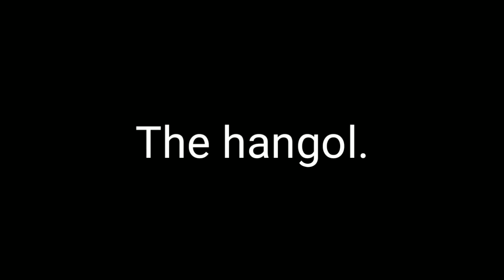Ibat ibang ugali ng pino |Legit